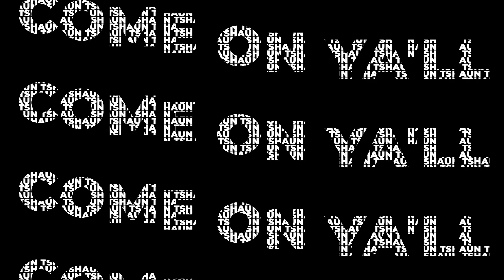Shaun T's Trust and Believe Podcast Episode 255 Tanks Good News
Imagine opening up your social and seeing nothing but good news? That’s what our guest set out to do in starting his Instagram page - @tanksgoodnews. George is a driving force for people change their mindset and to go to social to start to look for something good going on in the world instead of the negative.  We can easily fall into negativity, so its nice to have someone like George here to push goodness, love and positivity into the world! Tune in to hear all about the accounts creation, heartwarming stories and all around good vibes.

Things discussed on today’s podcast with. George from @tanksgoodnews
- The driving force that made Tank want to create this account.
- What do you do to handle the people who still have something negative to say to your good news
- The cumulative effect
- George’s favorite stories that he’s shared with the world
- How Tanks Good News grew its following to over 2 million
- Some dad to dad talk about bringing positivity into the household

Follow along for nothing but good news: @tanksgoodnews

Thanks so much for tuning into this week’s episode of Shaun T's Trust and Believe Podcast! This will ensure we continue to deliver information, motivation and inspiration to trust and believe in YOU! A review also gives you a  chance to be featured in our next episode!

* Join us every Friday night for wine night on IG Live with Dry Farm Wines - the all natural & additive free wine Shaun loves with free delivery right to your door! and claim a bottle for a penny with your first order!